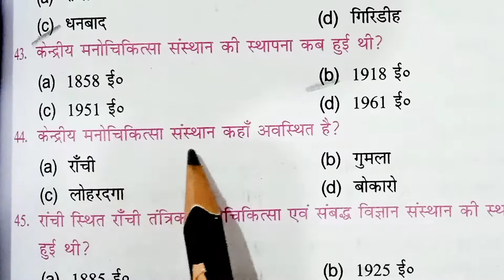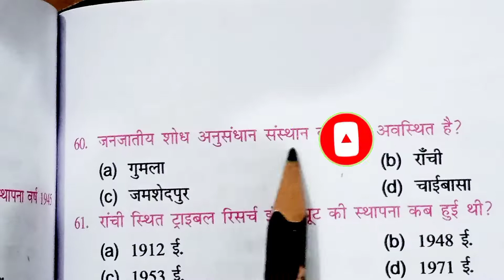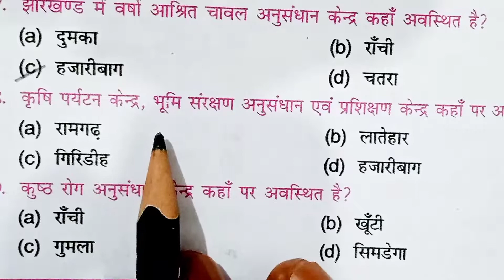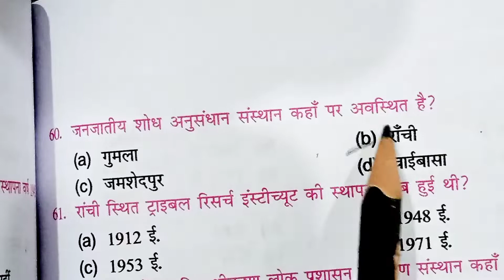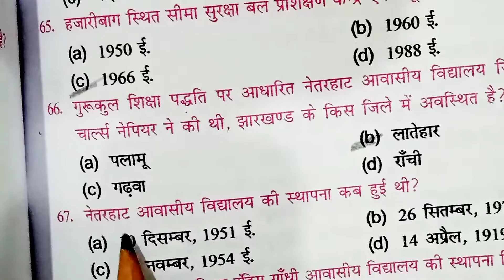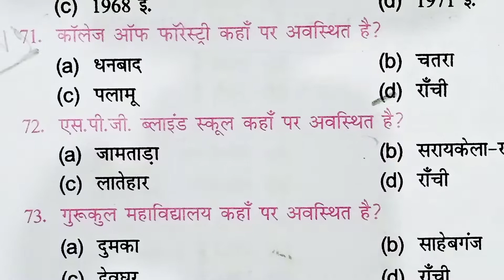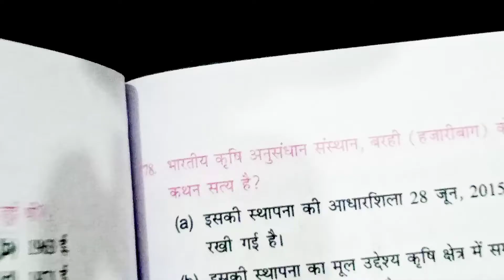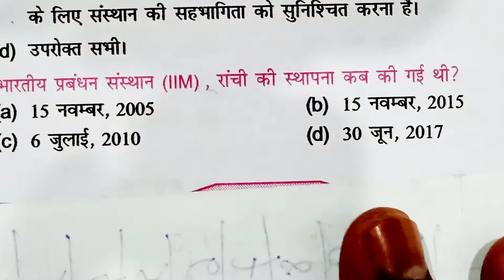Jharkhand G.K ll झारखंड के शिक्षण संस्थान ll For JSSC-CGL ,Utpad Police ll JTet (1to5)&(6to8)ll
Jharkhand G.K ll झारखंड के शिक्षण संस्थान  ll For JSSC-CGL ,Utpad Police Jharkhand Police ll JTet (1to5)&(6to8)ll mcq
Jharkhand GK Repeated Question Anser
SSC CGL, GK MCQ
Utpad Nirikshak Samany Gyan
Jharkhand Agricalture College
यह वीडियो झारखंड के सभी प्रतियोगिता परीक्षाओं के लिए उपयोगी है
JTet JTet (1to5)(6to8) Exame
Jharkhand Teachar exame
SSC CGL
Utpad Police
Jharkhand CHSL
JSSC Inter lavel Exame
JSSC Garg Yaer lavel Exame
Jharkhand Gk moc Test
Mcq Test 100 Question Analyysi
Objective type gk Jharkhand
Samany gyan Jharkhand GK
Samany Jharkhand SSC Type gk
Mcq test 40 Question
Sibangan Jharkhand GK
50 Question Analysis  mcq
JPSC PT Type Question Analysis. Jharkhand GK & GS
Top 100 Question Analysis
VVI MCQ Jharkhand GK
Revision set praktice Jharkhand GK for All JSSC Type Exams
Gk Set for Engenier Exame
बिरसा कृषि विश्वविद्यालय कहां है
आई आई एम कहां है
खनन अनुसंधान केंद्र कहां है
Sidhu Kanu University ki sthapna kab Hui Hai
बिनोवा भावे यूनिवर्सिटी कहां है
रिम्स की स्थापना कब हुई है रांची विश्वविद्यालय की स्थापना कब हुई

Jharkhand GK
यह वीडियो झारखंड के सभी प्रतियोगिता परीक्षाओं जैसे जेएसएससी द्वारा आयोजित सचिवालय सहायक उत्पाद सिपाही झारखंड पुलिस एवं अन्य ज्ञान तथा जेपीएससी के पीटी एग्जाम सभी प्रकार के परीक्षाओं के लिए उपयोगी है  यह वीडियो पढ़कर आप झारखंड के किसी भी तरह के एग्जाम में अच्छे अंक प्राप्त कर सकते हैं इस वीडियो को देखें सुने और अधिक से अधिक शेयर करें सब्सक्राइब करें और लाइक करें और अपने परिजनों को शेयर जरूर करें
Saman Kamishan
Newkti Saman Kamition

# Knowledge General Knowledge
Naterhat School .Sanike School .Hagaribag Balika Bidyalye School Enteran Exame
Jharkhand Jharkhand�New gk
jharkhand Pulice Pulice
CHSL Jharkhand Most Important Important Question Anser gk
Most Imp Question
Jharkhand Utpad Nirakhsak Exam
Jharkhand Pulish Constable & Jharkhand S.I Exam 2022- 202
Jharkhand sachivalay sahayak
Jharkhand gk quiz Test
Mcq question anaer
Mcq top30 Question
mcq question answer
MCQ quiz test
Para Aaklan Exame
Top 200 gk
Gk quiz questions answer
Gk quiz Solution
General knowledge Jharkhand
Jharkhand GK AK dresty me
JPSC prelims GK Jharkhand
JSSC jharkhand GK
Utpad Nirakhsak Exam Jharkhand GK Jharkhand�JSSC
Jharkhand Daroga Sub Inspactor
General knowledge Jharkhand
New GK Jharkhand
New GK Jharkhand for SSC CGL
GK Jharkhand SSC
Top 50 Question GK Jharkhand
Quiz Test Jharkhand GK
Jharkhand GK Lucent
Lucent Gk quiz Test Jharkhand
पंचायत सचिव झारखंड जीके
पंचायत सचिव झारखंड जीएस
जीके जीके जीके झारखण्ड
सामान्य अध्ययन झारखण्ड प्रतियोगिता परीक्षाओं
झारखंड शिक्षक पात्रता एग्जाम
झारखण्ड पुलिस अधीक्षक झारखण्ड जी के
झारखण्ड सामान्य अध्ययन
झारखण्ड लोक सेवा आयोग JPSC
Jpsc jharkhand GK
Lusant Gk Jharkhand
Lucent gk Jharkhand
JSSC jharkhand GK
Samanya Gyan Jharkhand जीके
GK Jharkhand Quiz
Set jharkhand GK
Updated GK Jharkhand
Gk quiz gk Jharkhand GK besic
Gk quiz questions about Jhgkhand
Br GK stady Jharkhand
Jharkhand Bugol
Jharkhand Andonal
Jharkhand Jack concil
Jharkhand Matrick
Army Exame Jharkhand Rejarb Battlian Gk Notes Gk Set
Rejarb Batalian Exame Agni Bir
Agni Bir Armi Men
Top gk quiz200
Short time stady